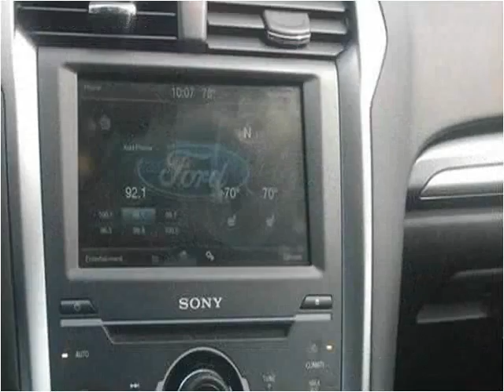2014 Ford Fusion Used Cars Pikeville KY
This 2014 Ford Fusion is available from Tim Short Superstore.